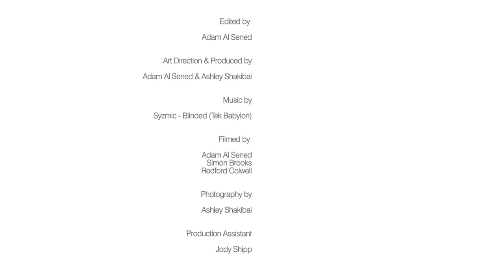Amie Louise Carter :: Projekt Distinctive 1.0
Projekt Distinctive 1.0 Amie Louise Carter (Distinctive) @distinctiveukf

Edited by
Adam Al Sened

Art Direction & Produced by
Adam Al Sened & Ashley Shakibai

Syzmic - Blinded (Tek Babylon)

Filmed by
Adam Al Sened
Simon Brooks
Redford Colwell

Photography by
Ashley Shakibai

Production Assistant
Jody Shipp

Make-Up by
Hollie Fitzmartin
Amanda Owen

Hair by
Charlotte Sybray

Wardrobe by
Runway
Ayla Rose Lingerie

Accessories by
Kiki Minchin

Furniture by
Den Furniture & Interiors